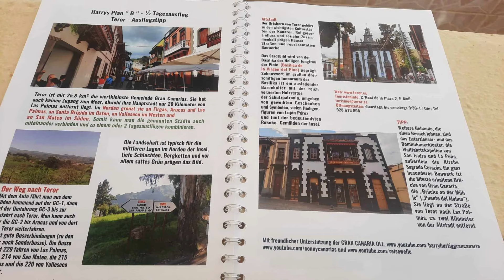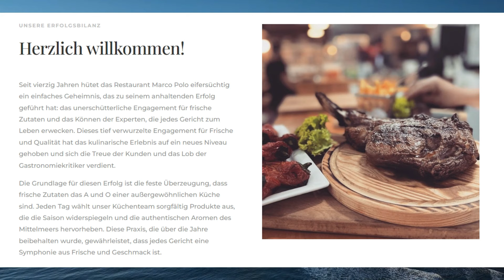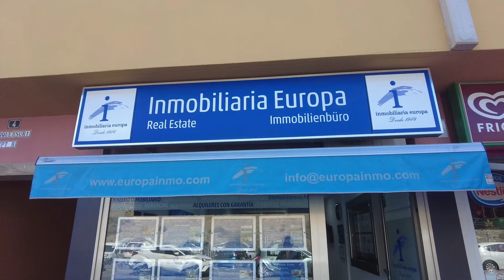Realität... heute am 12.04.24 ...vielen Dank an alle Besucher heute am Faro....es war wieder spitze.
Konzert an Bord einer Binter-Maschine
Die Passagiere, die am Donnerstag mit der regionalen Fluggesellschaft Binter von Madrid nach Gran Canaria flogen, erwartete eine besondere Überraschung. Während des Flugs gab es nämlich eine Einlage des Musikers und Humoristen Pablo Carbonelli. Er warb für das Festival „Locos por la Música“, das am 26. April im Stadion Santiago Bernabéu in Madrid stattfindet.

WiFi. gut und günstig.
📚PLAN B ... PDF DATEI - REISEN ÜBER DIE INSEL inkl. BUSPLÄNE

Danke schön.